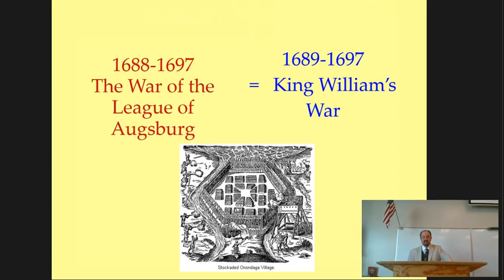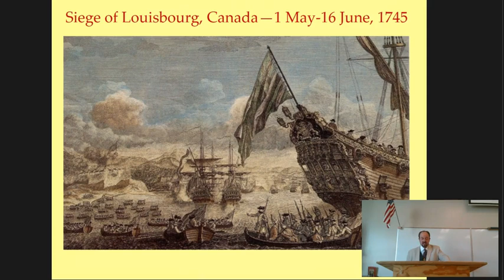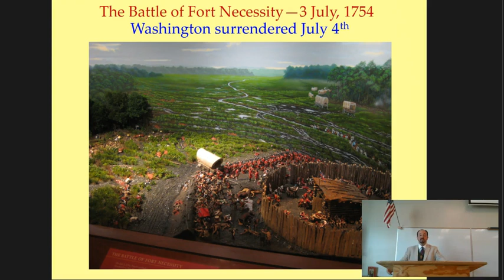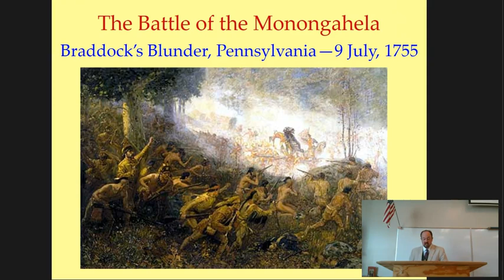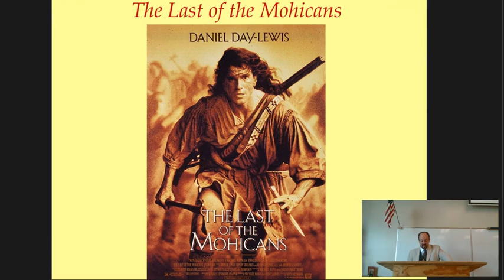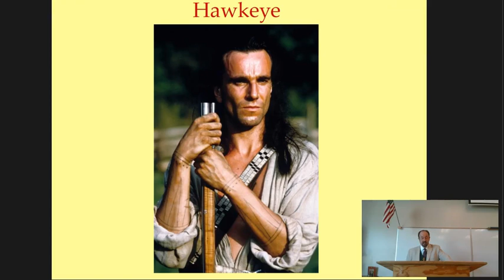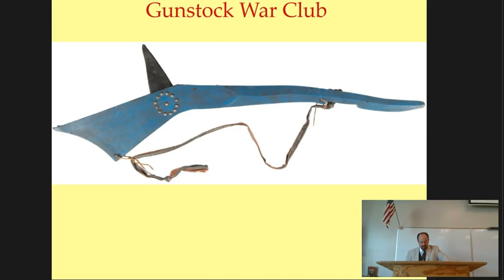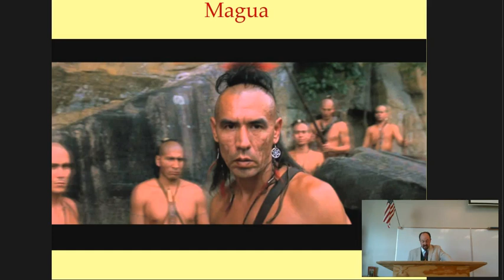Dr Sayers's US History through Film: The Last of the Mohicans Introduction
James Fennimore Cooper's famous novel is loosely adapted into a 1992 film depicting the French and Indian War on the New York frontier in 1757.